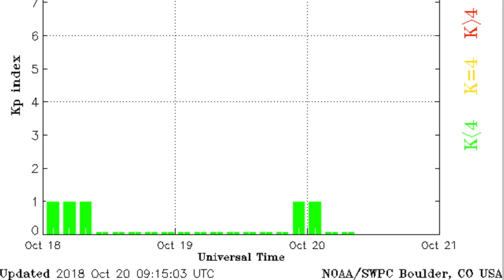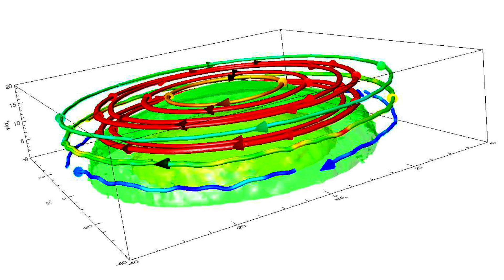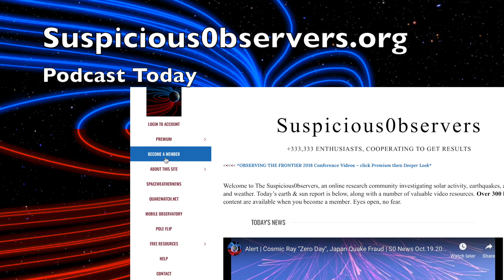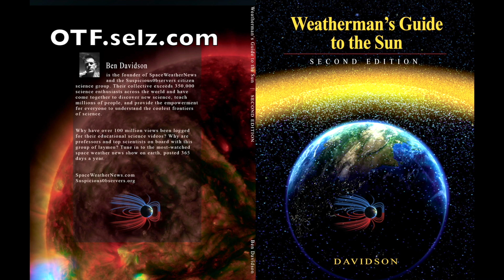Magnetic Universe, Cosmic Rays, Superflares | S0 News Oct.20.2018